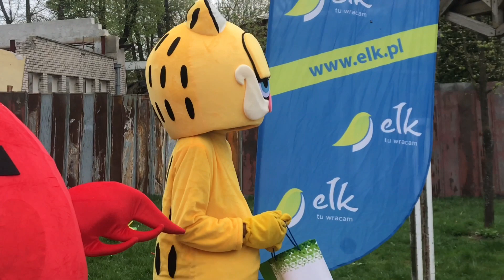Festyn rodzinny w parku linowym, Ełk 2019